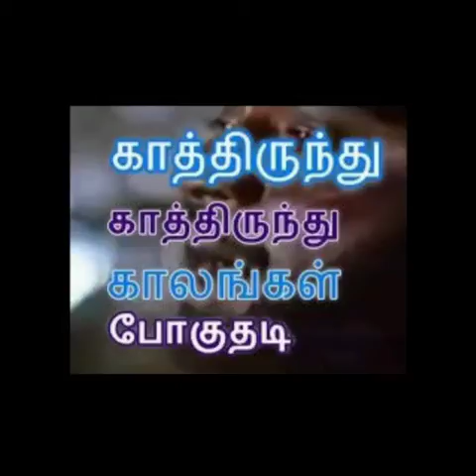Whistle Song, Kaathirunthu Kaathirunthu, Film - Vaidhegi Kaathirunthal